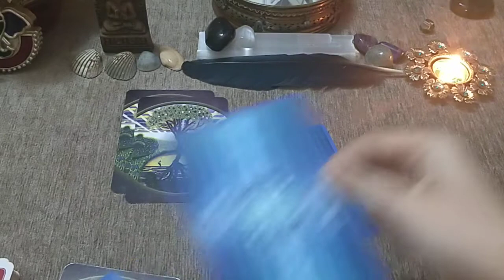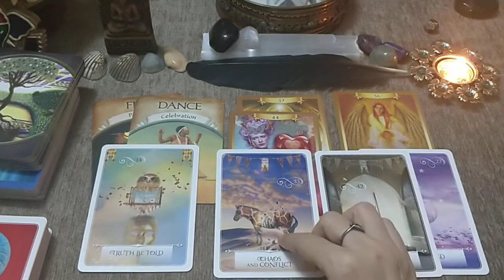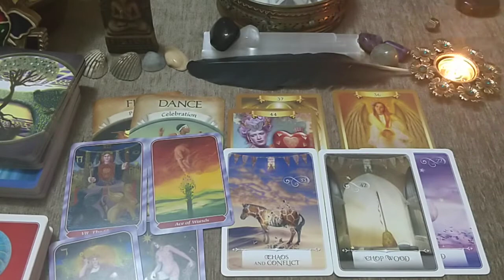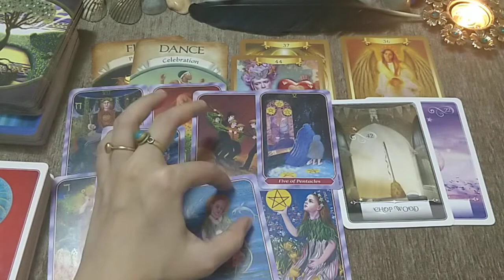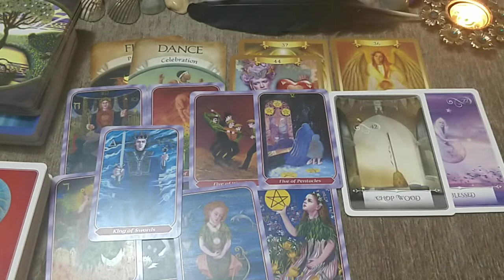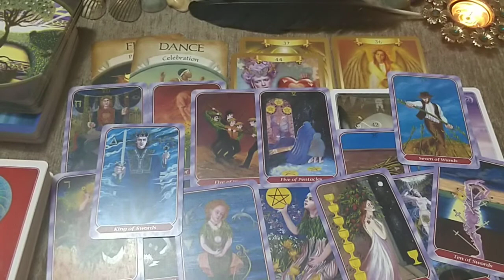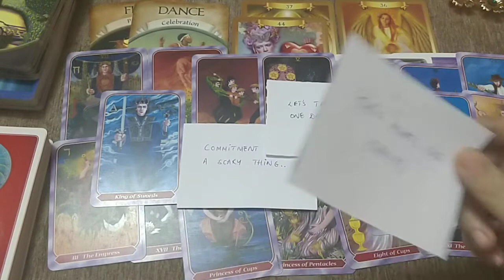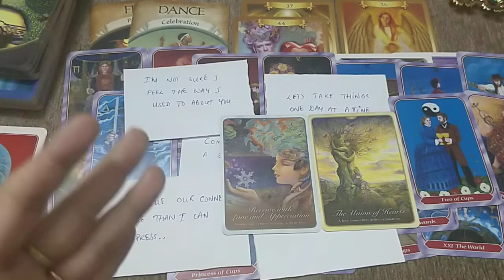ARiES 'Love Story' IT'S ALL FUN AND GAMES UNTIL A REAL CONNECTION SHOWS UP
Hi Radiant Souls,

Welcome to The Soul Song. I hope this 'Love Story' reading gives you some insight and advice for your situation. Wish you a wonderful day/week/month✨🌈

- Nina
   XO